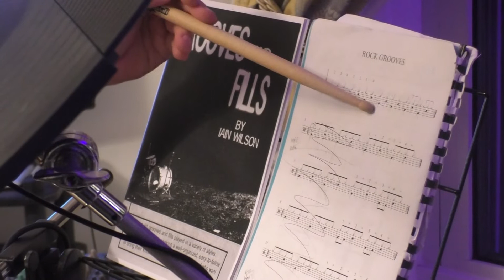Drum lessons are underway in York